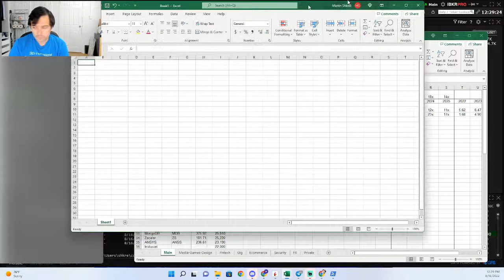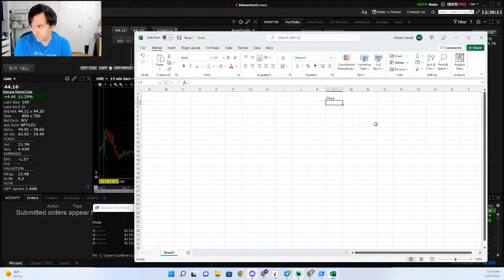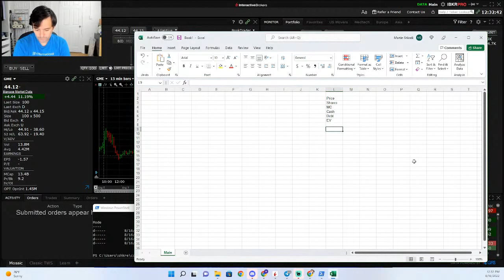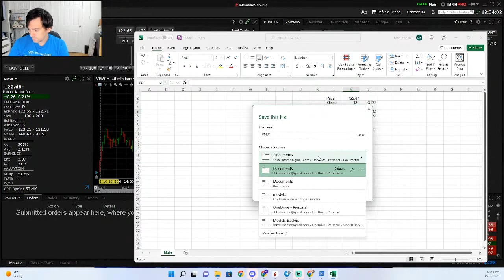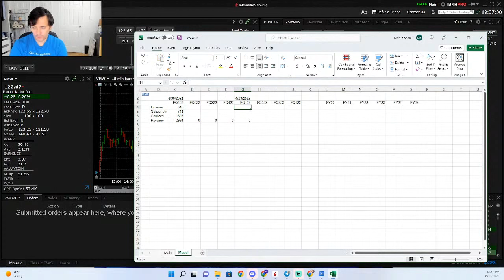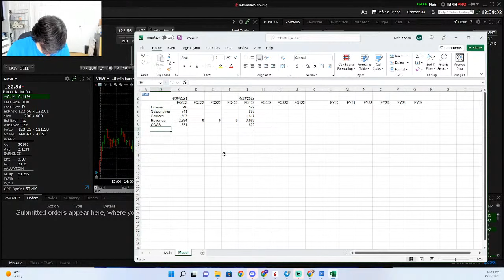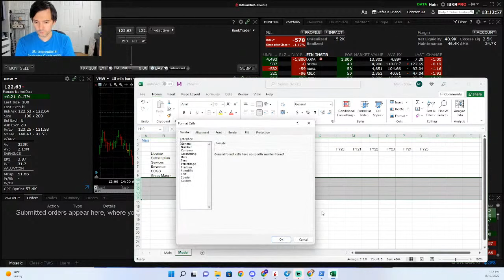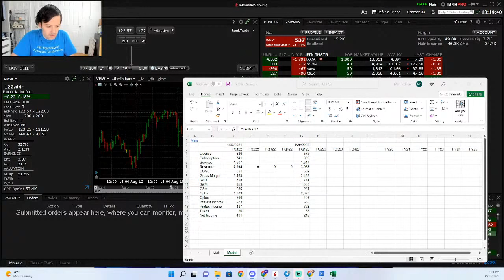Stock Analysis VMware, Inc (August 16, 2022)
VMware, Inc. is an American cloud computing and virtualization technology company.